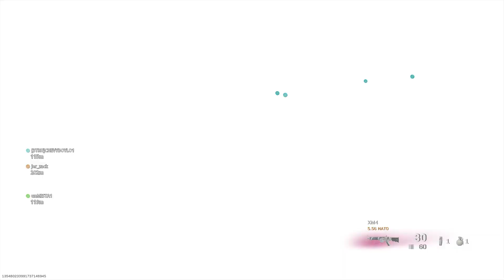PAYLOAD ASSIGNMENT DAY 284 part 3 the CONTINUUM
CALL of DUTY WAR ZONE PAYLOAD PORT+SEPERATEHE+PAYLOAD ASSIGNMENT DAY 284 part 3 the CONTINUUM